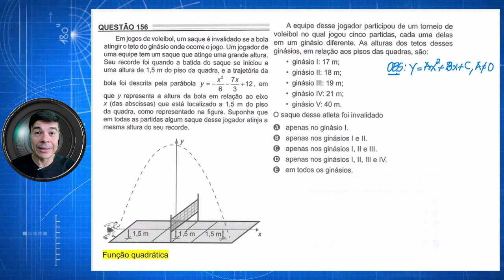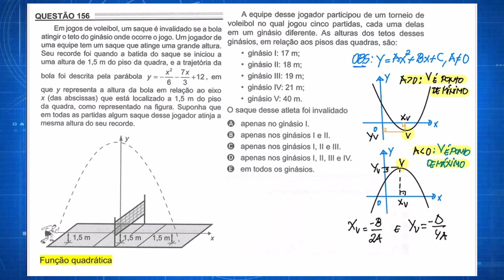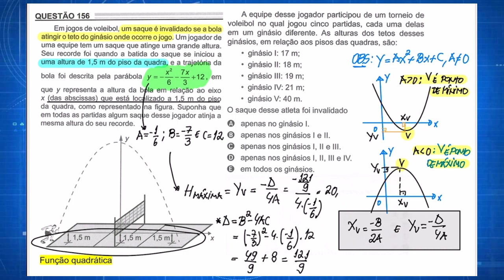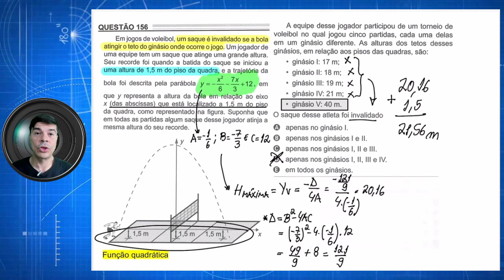Matemática - Enem 2022 - Questão 156 (Rosa)